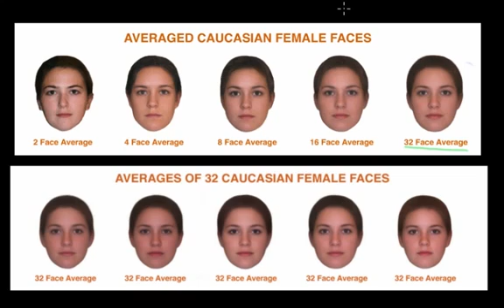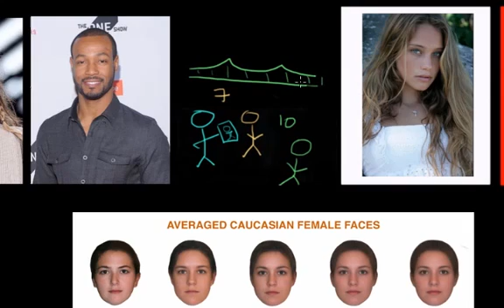Physical attraction | Individuals and Society | MCAT | Khan Academy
Created by Brooke Miller.